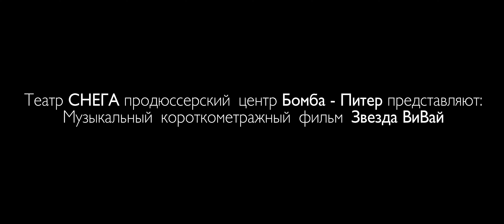Снега - Звезда Вивай (Тизер клипа)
24 июня в 20.00 Кинотеатр "Аврора" (Невский пр., 60)
Концерт-презентация клипа "Звезда ВиВай".

Три девицы-певицы из коллектива СНЕГА вместе с грузинским танцовщиком Даниилом Шония решили переосмыслить современную прокатную киноиндустрию.
Результатом этой амбициозной работы должен явиться полнометражный музыкальный фильм-перформанс, который может быть интересен поклонникам Алехандро Ходоровского, Сергея Параджанова, Паоло Пазолини. Тому, кому надоели боевики и блокбастеры, и хочется погрузиться в медитацию «живописи в кино».

Билеты на предстоящую презентацию можно приобрести в магазине Play на Караванной, д. 1 (тел. 3101715, с 11 до 22 часов)
А также следите за новостями в официальной группе "СНЕГА" в ВКонтакте